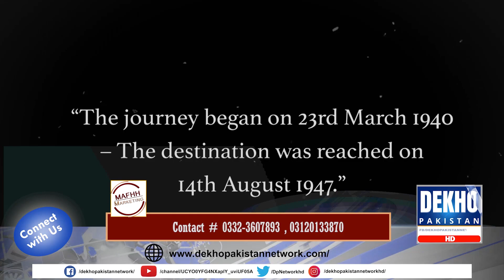23 March Pakistan Day | History In Urdu | History OF Pakistan | Urdu Documentary | Dekho Pakistan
23 March Pakistan Day | History In Urdu | History OF Pakistan | Urdu Documentary | Dekho Pakistan